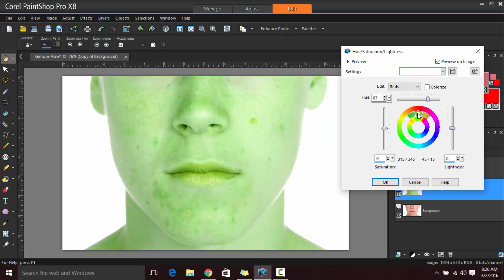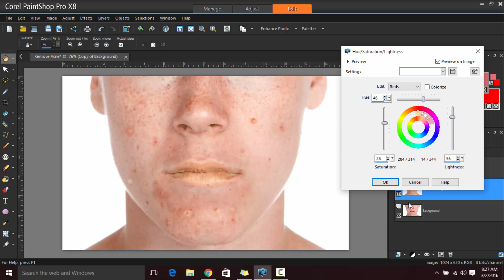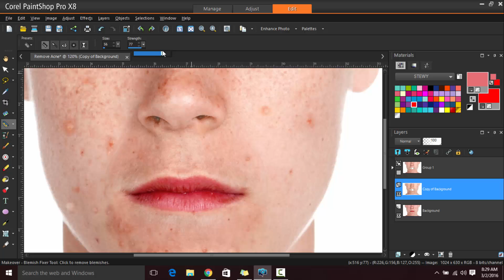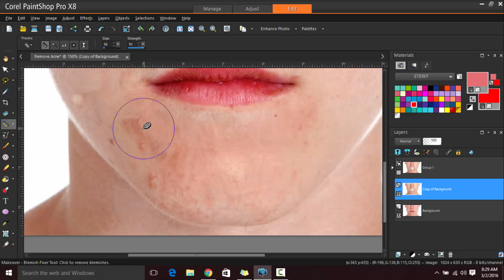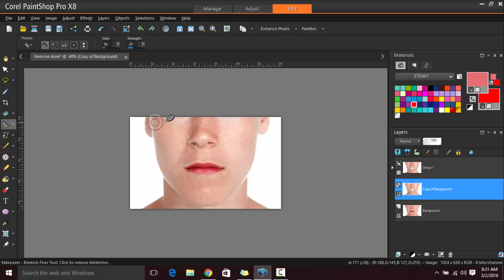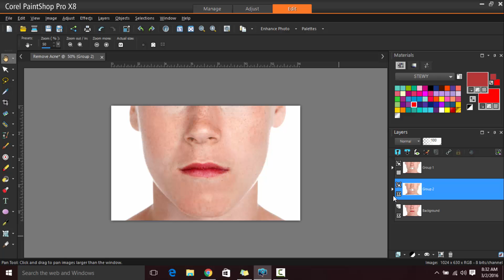How to Remove Acne in Corel Paint Shop Pro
How to remove acne in Corel Paintshop Pro X8. Photoshop Acne. Removing spots from photograph and face.

Hey there. If you found this video helpful and wanna get me a Peanut Punch, Fruit Juice or a Mocha Coffee lol. here's how.

COREL PAINT SHOP PRO TUTORIALS